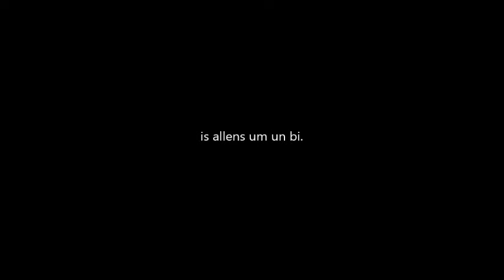Gode Nacht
Eberhard Tzschoppe (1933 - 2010) komponierte dieses Lied im Jahr 1995